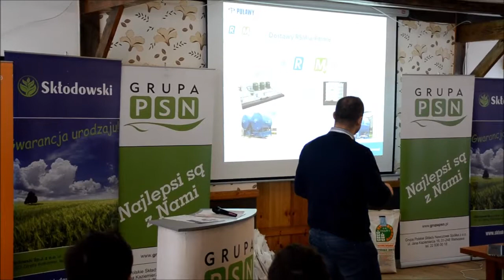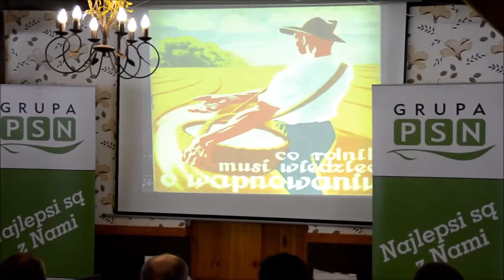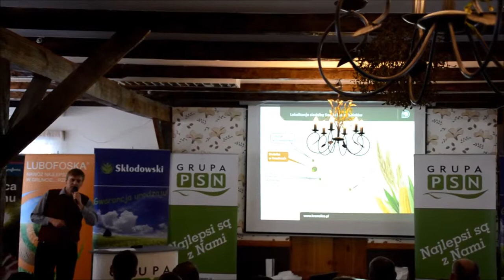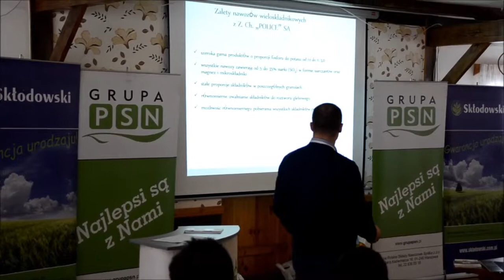Konferencja w Korycinach 2014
Konferencja szkoleniowa Koryciny 2014